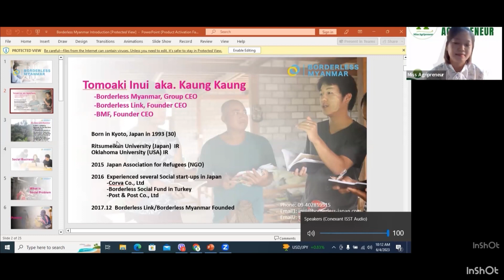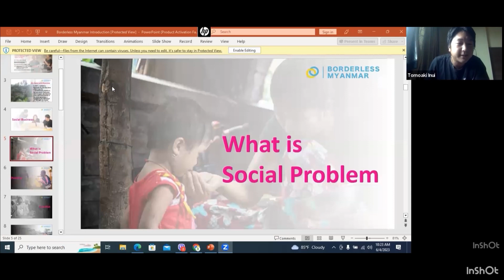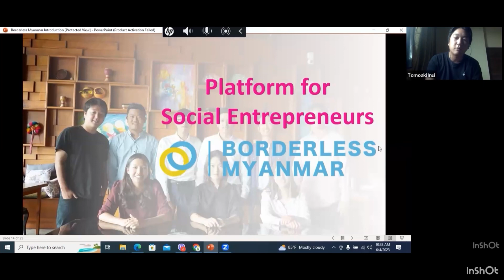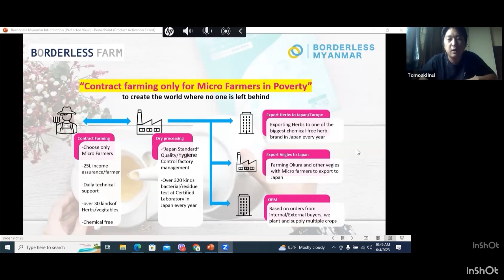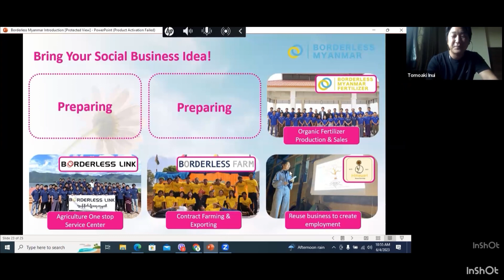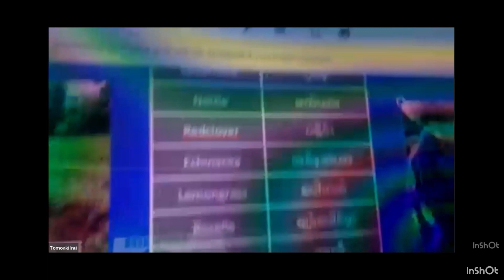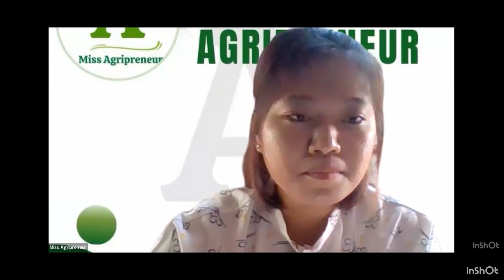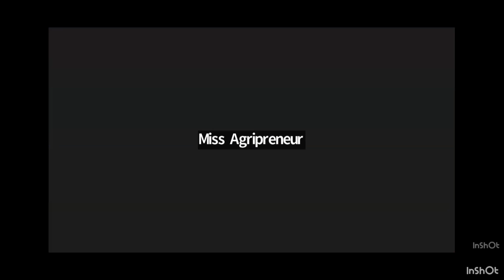ဂျပန်လူမျိုးတစ်ယောက် CEO မှ မြန်မာမှာ Agri-Business Social Enterprise အောင်မြင်စွာတည်ထောင်ခဲ့ပုံ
Agri-Business Entrepreneurship Talk Show Series: Episode (1)

Organized by Miss Agripreneur